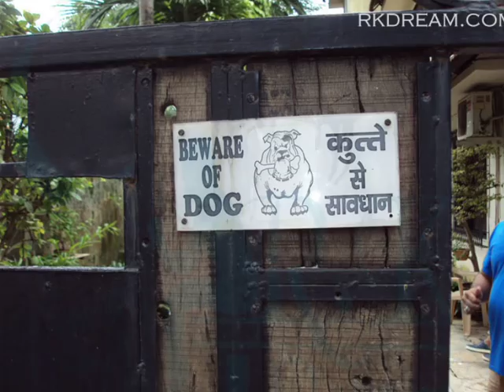Mysore Colony Bungalow - Film Shooting Locations In Mumbai